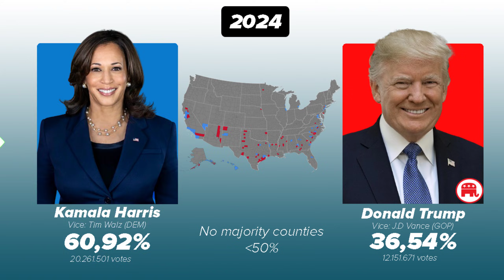How Counties Voted in the 2024 US Elections by Race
00:00 - Black counties
00:28 - Latino counties
00:56 - Native american counties
01:30 - No majority counties
02:00 - White counties